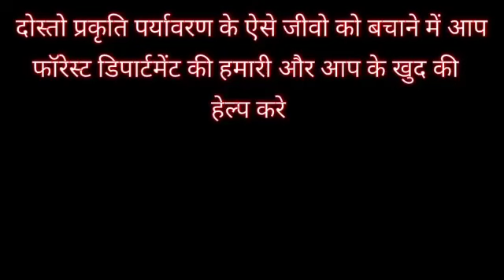ये साप को पहेचान ने में गलती कर देते है लोग । खतरनाक जहरीला समज लेते है । आप भी पहचान लो । send boaa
दोस्तो ये साप को लोग वाइपर समझ लेते है और जहरीला मान लेते है । तो दोस्तो साप को पहचानिए । साप के बारे में जानकारी ही साप से बचाव है । साप हमारे पर्यावरण के मित्र है अधिक जानकारी के लिए कॉल करे 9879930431 पर अरवल्ली मोडासा